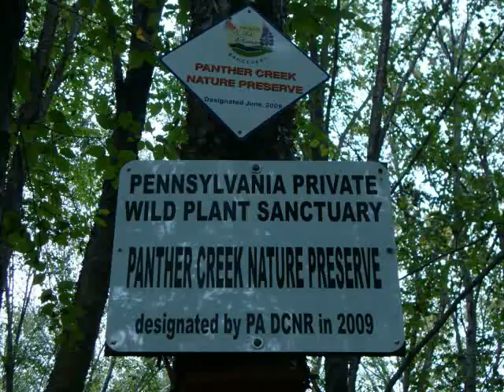Panther Creek Nature Preserve September 5 2011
Panther Creek Nature Preserve Simpson PA 9/5/11.